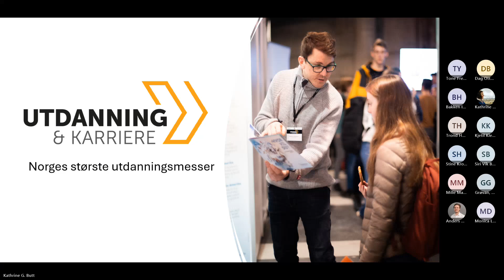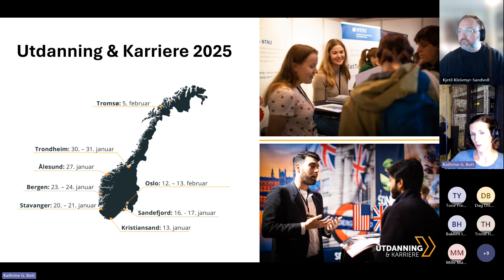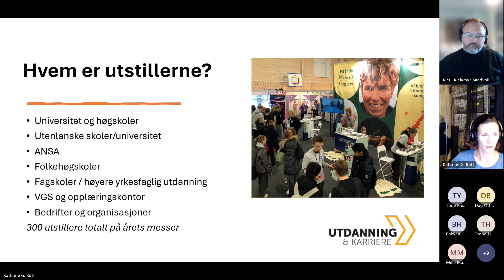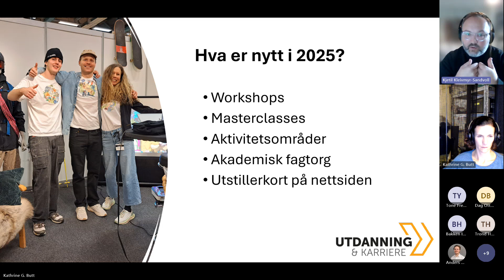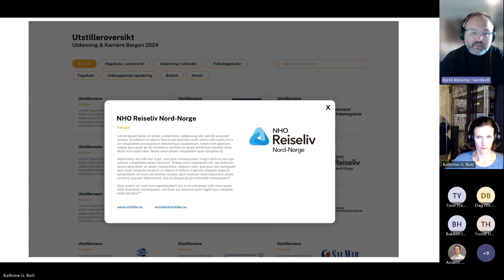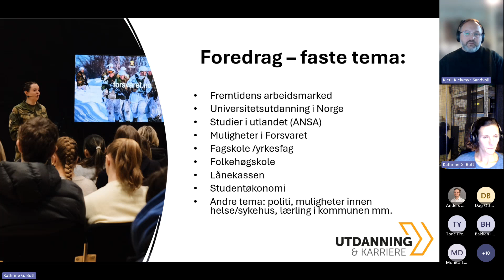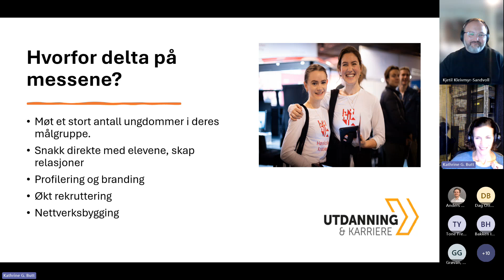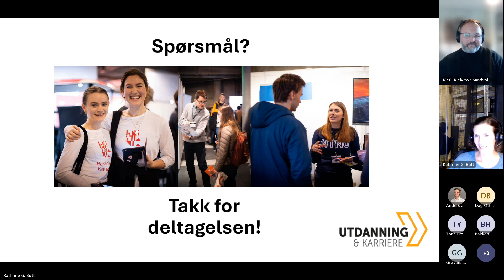Infomøte for utstillere - 3 okt kl 13 00